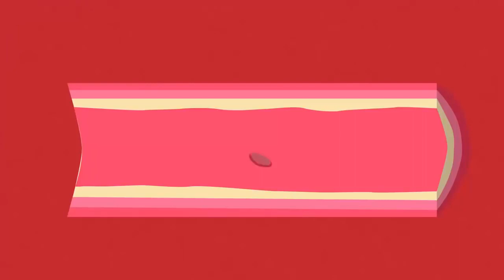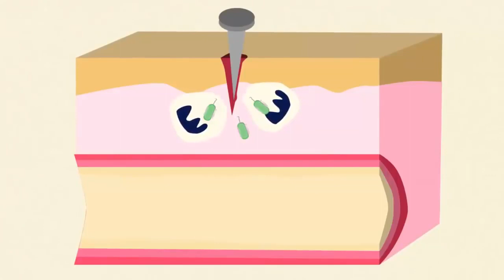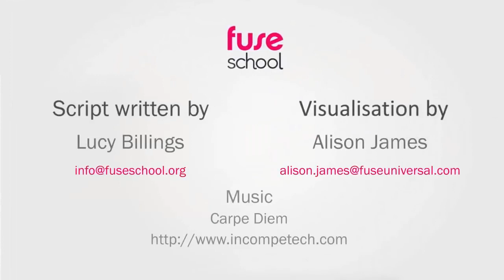What Are White Blood Cells in Hindi